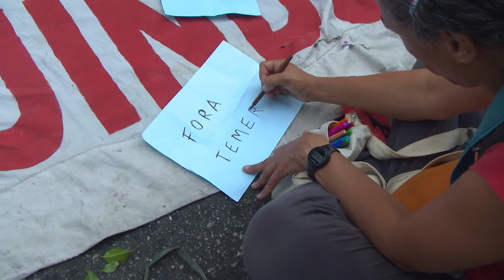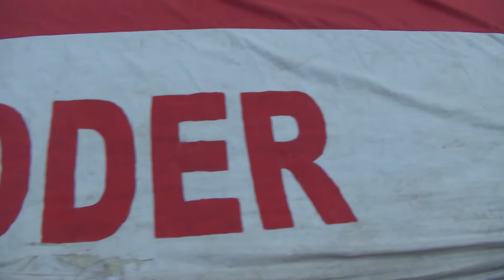Manifestação Contra a Reforma da Previdência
No dia 15/03 ocorreram os protestos contra a reforma da previdência e o encontro aconteceu no MASP na Av. Paulista.